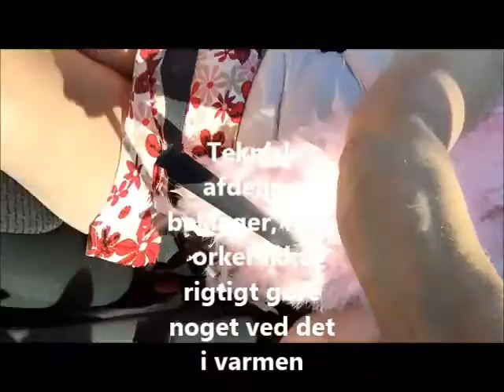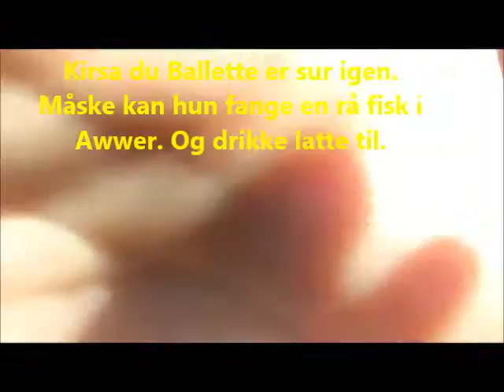Kirsa & Jan på vej til Agger for at fange rav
Hvorfor er Kirsa så mut? Hvorfor kan hun ikke rigtigt få de informationer hun vil have?